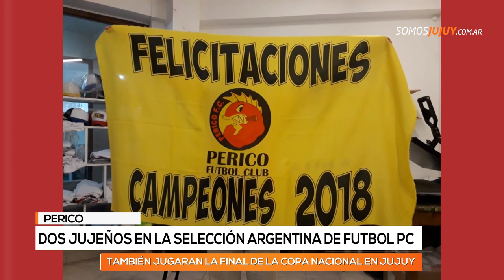Dos jujeños integrarán nuevamente la Selección Argentina de Fútbol con parálisis cerebral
Rodrigo Luque y Fabricio Álvarez, viajarán junto al seleccionado al Mundial que se realizará en Sevilla, España.